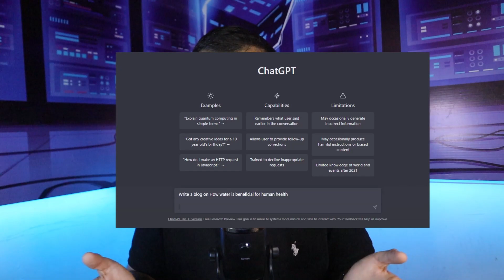What is Chat GPT | How to use Chat GPT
ChatGPT is a cutting-edge language model developed by OpenAI, designed to generate human-like responses to text-based inputs. In this video, we explore the basics of ChatGPT and how it works, giving you a comprehensive understanding of this exciting technology.